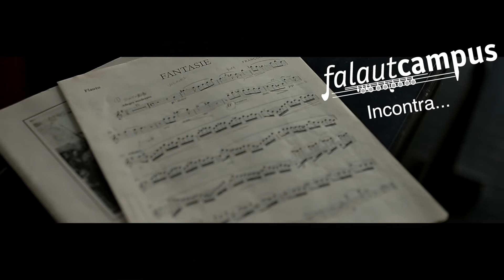Intervista al M°Michael Magg - Falaut Campus 2018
Falaut Campus 1/10 Agosto 2018.